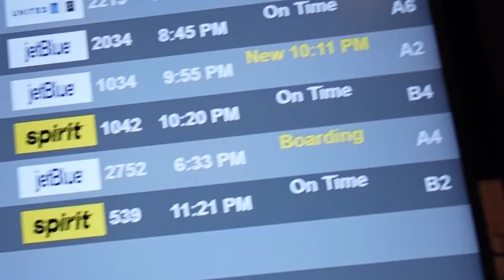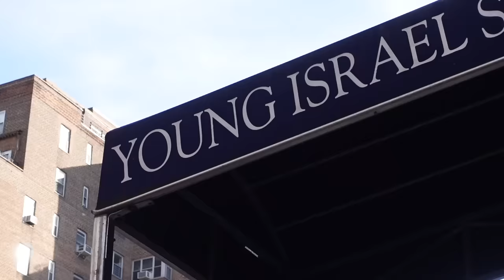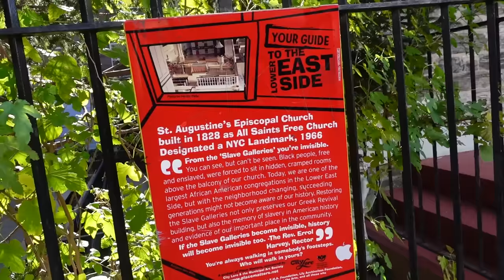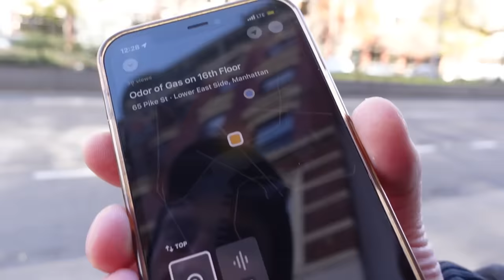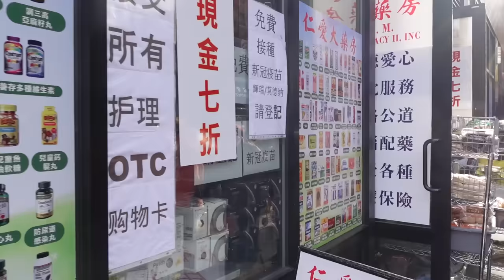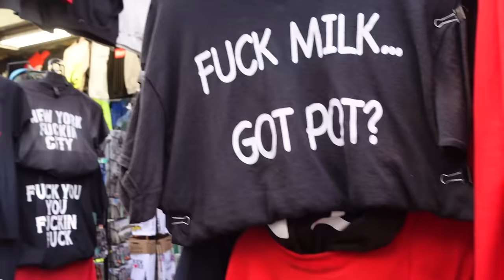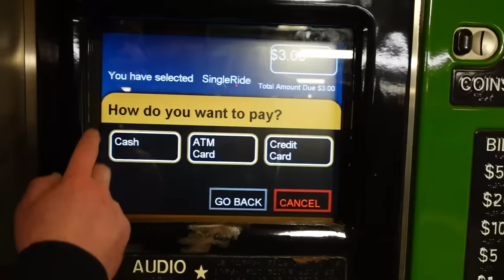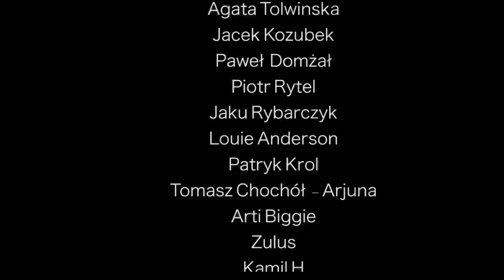USA - NOWY YORK - ZWARIOWANY MANHATTAN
USA - NOWY YORK - SZALONY MANHATTAN

Stany Zjednoczone